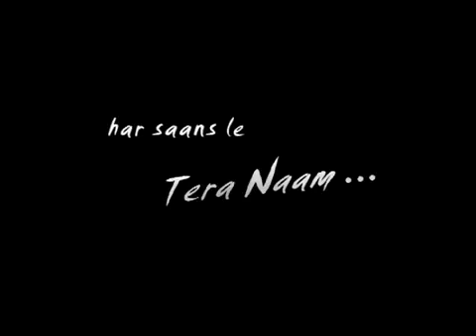Kailash Kher bollywood Hit with Leslie Tripathy 'Tera Naam'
Tera naam superhit  Hindi song and film by HMV starring Leslie Tripathy, Qazi and Santosh